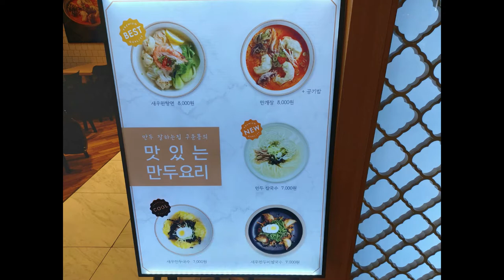부산 서면 구운몽 새우완탕면 韓国の食べ物 えヴわんたんめん